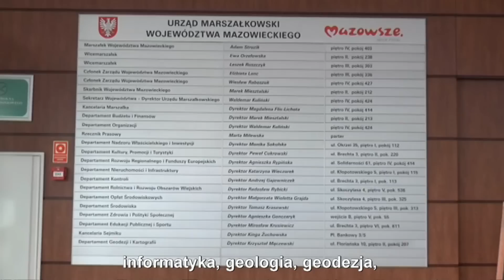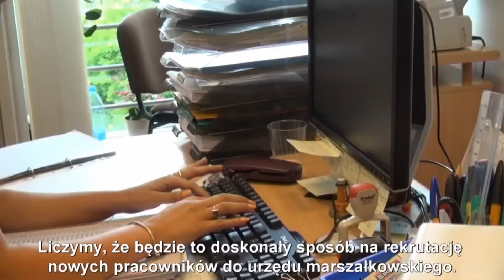Praktykuj u marszałka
Już w najbliższe wakacje studenci uczący się i jednocześnie zameldowani na Mazowszu będą mogli odbyć płatne praktyki zawodowe w Urzędzie Marszałkowskim Województwa Mazowieckiego w Warszawie oraz jego delegaturach. To świetna okazja do zdobycia doświadczenia zawodowego i sprawdzenia swoich umiejętności w praktyce. W ramach autorskiego programu urzędu marszałkowskiego na studentów czeka 110 miejsc. Tyle osób będzie mogło odbyć podczas wakacji miesięczne, letnie praktyki zawodowe. Nabór wniosków rusza już 9 czerwca.